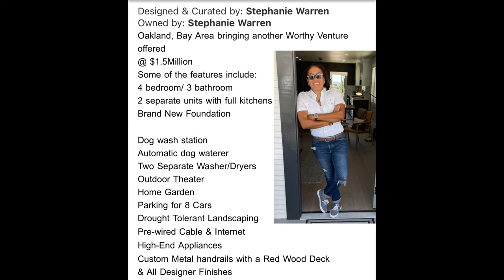A cup of tea Ft. Jazz Anderson and Kito Flex | Grinding Jacobs Gears Podcast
Welcome to the Fourth Episode of the GrindingJacobsGearsPodcast with your host JacobWillis MAKE SURE TO GIVE FEEDBACK / topic ideas / questions 🧡

In todays episode we had Rapper, Tv Host and Entreprenuer JazzAnderson alongside her talented best friend fashion designer and business owner KitoFlix they soilled all the TEA! Find out what geinds their gears !

This Brown Queen is the Owner of :
406-410 Clayton St
Multi-family building in the Haight neighborhood in San Francisco, CA.
Stories: 3
for more information on Clayton St.

Keep up with the podcast!